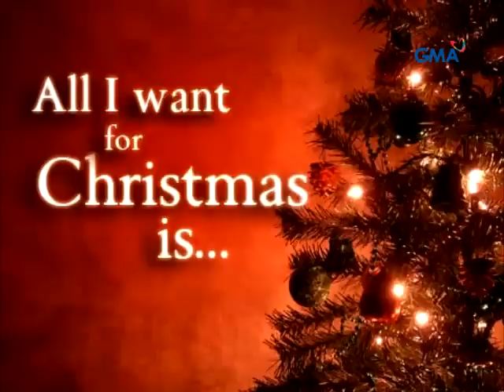Not Seen on TV: "All I want for Christmas Is..."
Find out what quirky and touching Christmas wishes your favorite Kapus oartista have through this video montage!